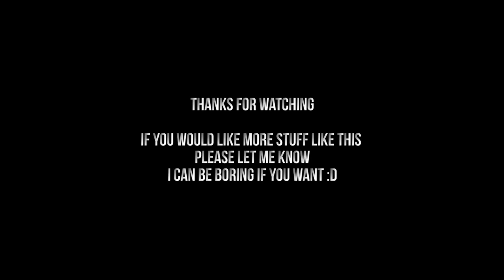Father Beats up Child over Video Game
It is really sickening to see this stuff happen.